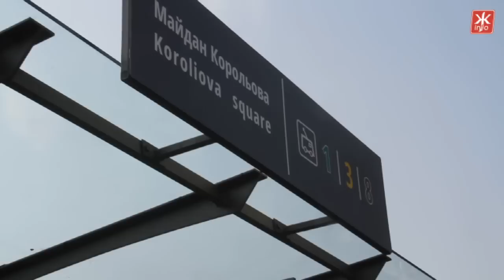В Житомирі презентували першу “розумну” зупинку - Житомир.info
Сучасні зупинки з розрахунковим часом прибуття транспорту, роздільними урнами для сміття та безкоштовним інтернетом почали встановлювати в Житомирі. За словами першого заступника Житомирського міського голови Сергія Сухомлина компанія “Автоімідж” встановлює такі зупинки за власний кошт.